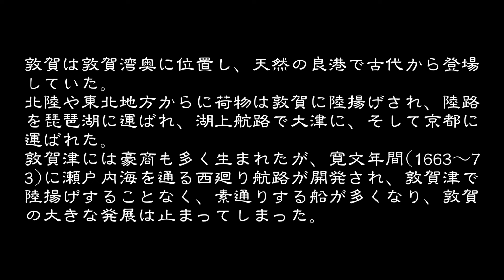古い町並 敦賀市相生町・川崎町・松栄町 福井県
古い町並　　敦賀市相生町・川崎町・松栄町
敦賀湾奥に位置する敦賀津は天然の良港で古代から登場していた。琵琶湖を経由して京畿への連絡が容易であったため、京都と日本海沿岸や大陸を結ぶ重要な拠点であった。高句麗や渤海の使節は北陸に来航することが多く、これらの外国使節を接待するため、８世紀には敦賀に松原客館が置かれた。
古代の律令国家のもとで敦賀津は京畿と北陸地方を結ぶ重要路と定められ、越前以北の北陸道６ヶ国の官物はすべて海路を敦賀津に運び、ここから琵琶湖北部の海津に送り、湖上を南下して大津から京都に運ぶことになっていた。
中世に入ってからも敦賀津の重要性は益々大きくなり、敦賀津に陸揚げされた荷物は、海津・塩津へ陸路で運ばれ、琵琶湖水運によって大津そして京都に運ばれた。これにより敦賀津には豪商も多く生まれ敦賀経済を牽引した。
近世敦賀町の形成は、天正１０年(１５８２)の本能寺の変以後に武藤氏に代わって敦賀の領主となった蜂屋頼隆が花城の山城を捨てて旧笙ノ川河口の西側(現結城町)に平城を築き、敦賀津の町割りに着手したときから始る。その後蜂屋氏の後を継いだ大谷吉継に継がれ、敦賀の骨格が出来上がる。
寛永１１年(１６３４)小浜藩主となった酒井忠勝が入部したときには、すでに一国一城令で敦賀城は無かったが、敦賀を湊町として機能強化のために整備に取りかかり、寛文年間(１６６３～７３)に完了し、町数３６、枝町も含むと４１町になった。
正保２年(１６４５)の越前国絵図では町の規模は東西９３０間・南北３７８間。寛文３年(１６６３)の町方の家数２，９０３・人数１５，１０１にもなっていた。
このように近世初頭にすでに整然とした都市計画で、その後大きく発展する筈であった。しかし寛永１５年(１６３８)に開発され、寛文年間(１６６１～７２)に整備された西廻航路が定着すると、中継湊の敦賀津を素通りする船荷が多くなり、町の発展が止まってしまった。
今回訪ねたのは旧笙ノ川の河口近くの両岸の町で、川西と言われる現川崎町・結城町・松栄町。川中の現相生町である。この辺りは江戸期を通じて敦賀の中心地で、商業・流通が盛んであり、浜側には蔵宿を持つ豪商や諸藩の蔵屋敷も数多く並んでいた地域で、湊町敦賀の表玄関であった。
今、かって栄えていた町を歩いても、伝統的な様式の古い建物が点在する程度で、町並みと言えるほど残っていないが、歴史とは不思議なもので、町並みの雰囲気からこの町が歴史ある町と判るのは伝統が成せる技だろう。旧笙ノ川両岸の相生町・川崎町・結城町・松栄町などには古い様式の家屋が点在し、町並みを形成しているところも見られた。